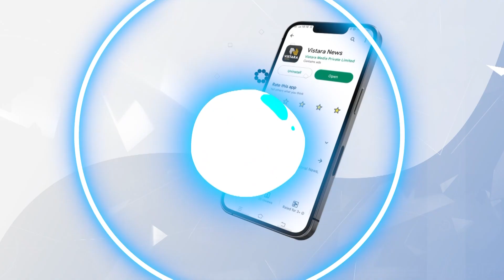ಇಷ್ಟೊಂದು ದೊಡ್ಡ ಕಂಬಳ ವೇದಿಕೆ ನಿರ್ಮಿಸಿದ್ದು ಹೇಗೆ? | Kambala Race in Bangalore | Exclusive | Vistara News